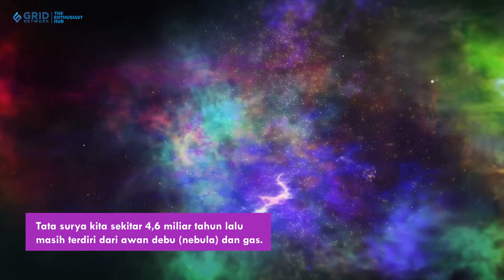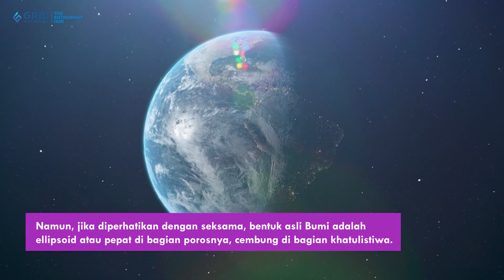Apa yang Membuat Planet Bumi Berbentuk Bulat seperti Bola? 🌏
GridKids.id - Kids, tahukah kamu kenapa Bumi berbentuk bulat?

Tak hanya Bumi kita, planet-planet di tata surya juga berbentuk bulat, lo.

Ternyata bentuk yang unik dan spesifik ini bisa terjadi karena ada gaya gravitasi yang menarik materi-materi di ruang angkasa.

Ketika materi-materi itu ditarik maka materi itu akan terus berputar lalu membentuk gumpalan.